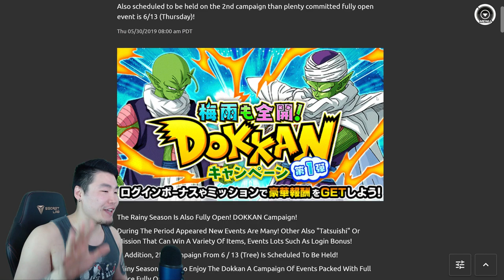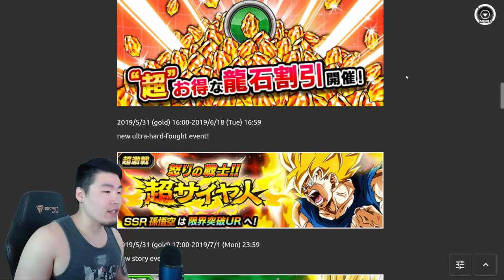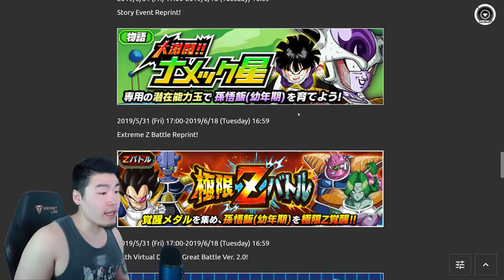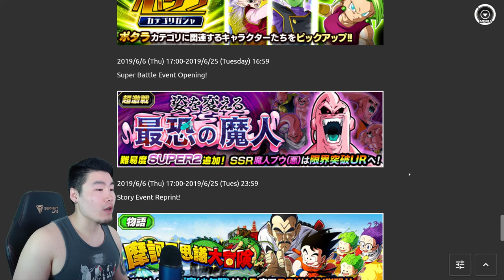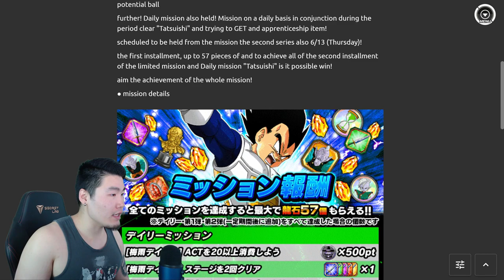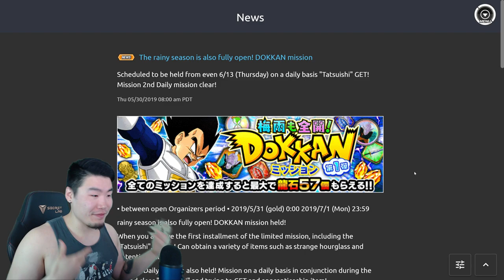THE JP NAMEK CELEBRATION BEGINS! Upcoming Banners & Events Breakdown | DBZ Dokkan Battle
A NEW Dokkanfest, 2 NEW Extreme Z-Battles, AND a NEW Battlefield?! The JP drought is finally over!